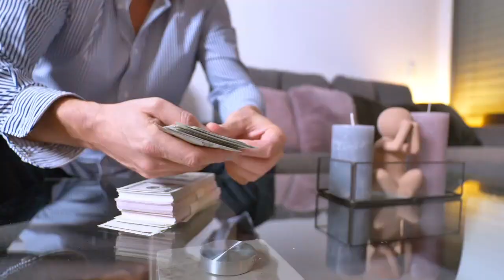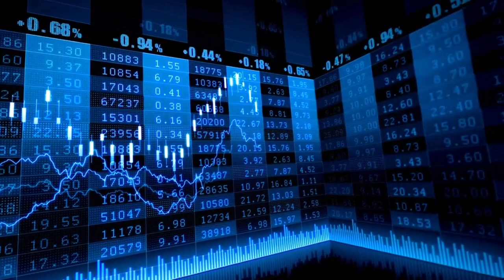El Ibex 35 cierra con fuertes subidas impulsado por la Fed y un Grifols disparado